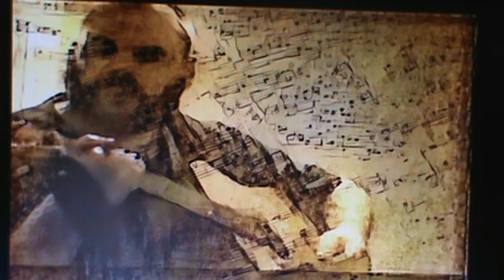Mad monk - Funeral Home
{ You're in a funeral home , you're dead }

your pine box is ready to leave
it's always been this way
never meant to lead

following the vision
this is where I am
haunted and hunted
hunted like the lamb

train is waiting
taking me away
angels waiting
everybody's gotta pay

down in a funeral home
a funeral home
ain't no way out
out from this world
don't let me die unarmed
nothing to save
from this grave

we're all dead
from the beginning
in our graves
go and keep on digging
hell of a ride
it's a wonderful life
last rites
better make it right
running out of time
running out of life

don't know where it'll take me
and don't care where it leads
nothing can save me
from this dream
from this dream
from this scream
from this song
leaving
I give this life
breathing
from this mind
living

{ I'm not dead , I'm not dead , I'm not dead
have you passed through this night
yes
open your mind , open your mind , }